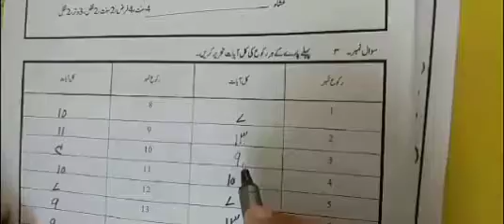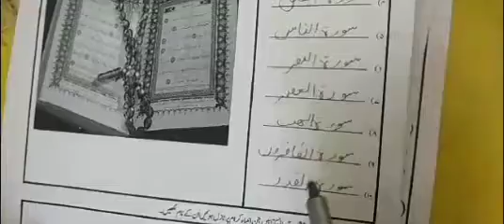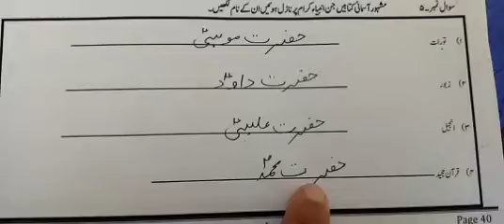Level 2 ll Islamiat ll Remedy Pack Page 39-40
Dear students This video is about the level 2 Islamiat Remedy Pack Please Click the link below for the video you can complete your assignment after watching the video for more assistance please feel free to call .